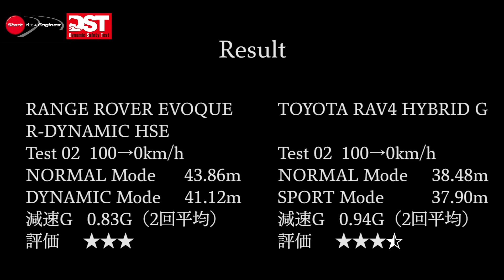【DST】トヨタRAV4 ハイブリッドG vs レンジローバー イヴォーク Rダイナミック HSE P300 MHEV（減速編）【DST♯133-02】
登場から大きな注目を集めているトヨタRAVのハイブリッドと、デザインコンシャスな遊び心溢れるボディデザインを纏うレンジローバー イヴォークのマイルドナイブリッドモデルのミドルSUV対決。世界で90万台以上のセールスを記録し、いまなお売れ続けているRAV4と、ブラッシュアップされて登場したイヴォークが5つのテストでどのようなリザルトを残したのか。

取材協力／トヨタ自動車
　　　　　ジャガー・ランドローバー・ジャパン
                     曙ブレーキ

◼️減速編 100→0km/hテスト
100km/hまからフルブレーキングし、停止するまでの時間、平均減速Gを計測。
ブレーキ性能、車両の安定性を確認する。